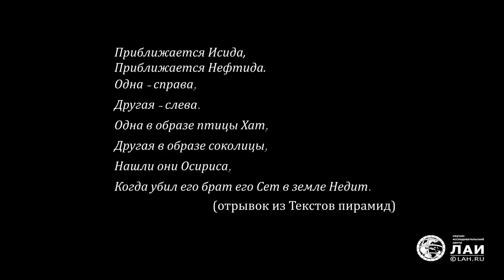🎬OSIRION — 2017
Осирион… Думаю, не будет ошибкой назвать Осирион одним из самых загадочных, необычных и вызывающих многочисленные вопросы сооружением. На самом деле, если любое сооружение хоть в каком-то смысле связывается с культом бога Осириса, то это «пахнет» древностью и тайнами.

Возможно, неслучайно большинство из этих сооружений находятся именно в Абидосе. Множество гробниц, храмов и святилищ найдено здесь, местность буквально пронизана древностью.

В этом фильме я постарался передать свои впечатления от Осириона, тот образ, который сложился у меня при близком знакомстве с ним. Информация, звучащая в фильме, собрана из множества источников, начиная с отчетов о раскопках первых археологических экспедиций и до описаний современных исследователей.

Искренне надеюсь, что фильм оставит открытые вопросы и может направить внимание многих из вас на поиск и изучение древних знаний.
Ондраш
Osirion ... It would not be a mistake to call Osirion as one of the most mysterious, unusual and questioning constructions. In fact, if any structure, at least in some sense, is associated with the cult of the god Osiris, it produces “the smell” of antiquity and secrecy. Perhaps, it is no coincidence that most of these facilities are located in Abydos. Lots of tombs, temples and sanctuaries are discovered here, the place is literally fulfilled with ancestry. I tried to express my impressions of Osirion in this movie. The image that I got in closer contact. The information here is collected from a wide variety of sources, starting with reports of excavations of the first archaeological expeditions up to the descriptions of modern scholars. Sincerely I hope that this movie will leave some questions opened for discussion and that it will draw your attention for research and study of primordial knowledge.
МУЗЫКА Serga Kasinec & KateVach - НАПИСАНА СПЕЦИАЛЬНО ДЛЯ ФИЛЬМА.